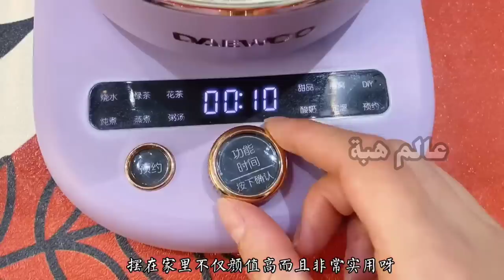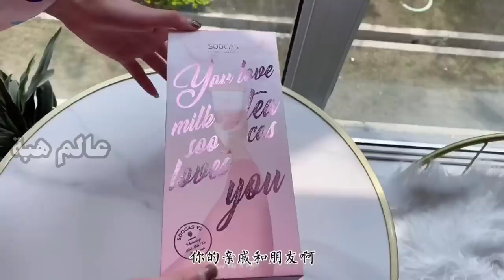New Gadgets! Smart Appliances, أدوات أجهزة وأفكار منزلية مذهلة😍Kitchen tool/Utensils For Every Home